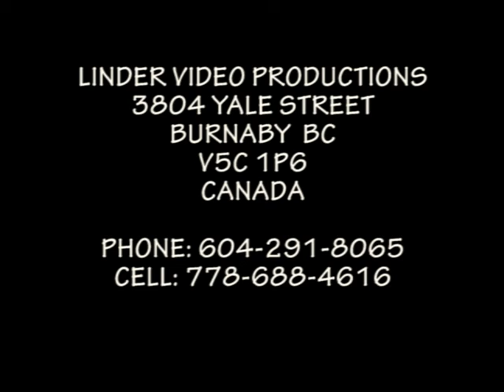19980711 DETVA SPIEVANKY JANKA SULEKOVA